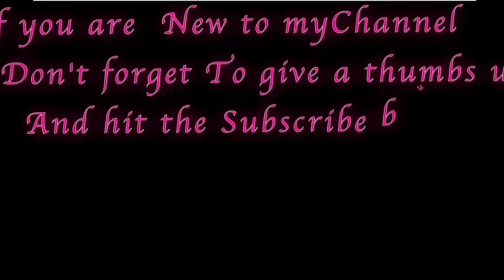Hot at tipid make up( Polbo+liptint lang)||everyday make-up| BISAYA Inday Gracia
Product I've been used are:
Maybelline Instant Age Rewind(eraser dark circles)
Vaselline petrolium
Double effect(dual eyebrow powder)
Kylie birthday edition mascara
Misha lip&cheek tint